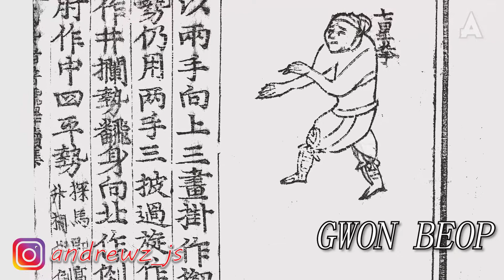Sarà L'Ultimo Listone delle ARTI MARZIALI COREANE?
Non lo so, quello che è certo è che sarà l'ultimo video dell'anno

Capitoli:
00:00 | Intro
00:26 | Fase 1
03:31 | Fase 2
06:51 | Fase 3
09:05 | Fase 4
10:58 | Fase 5
12:56 | Outro